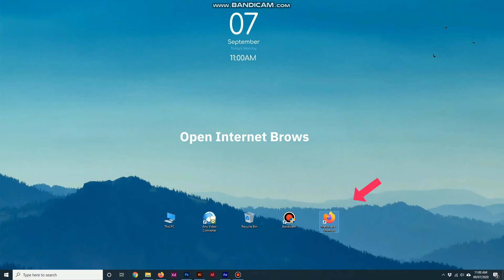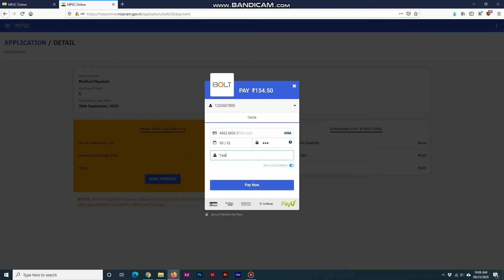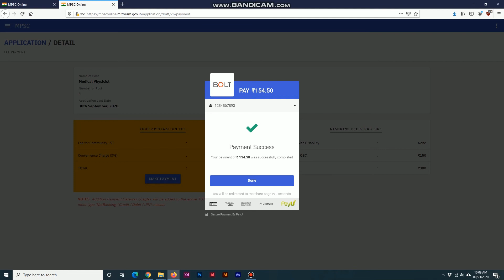MPSC Online - 06 Online Fee Payment Options